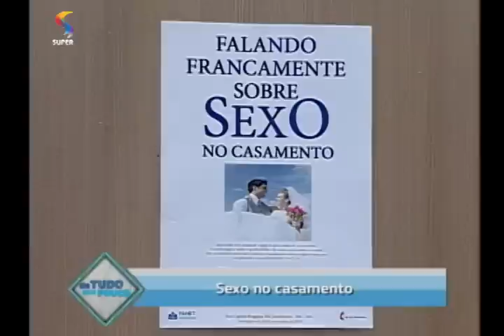"A ausência da prática sexual no casamento inibe a identificação do casal", diz pastor | DTUP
Pastor José Pontes e psicanalista Manoel Dias falam sobre a necessidade do sexo dentro de um matrimônio cristão.